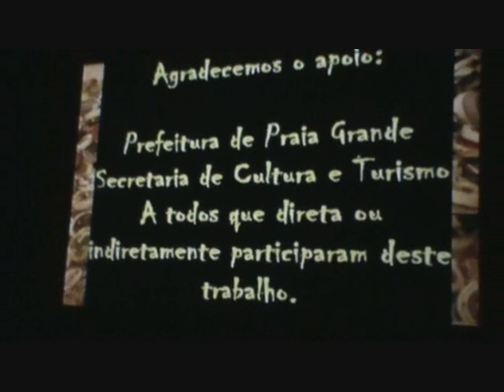PALÁCIO DAS ARTES-PRAIA GRANDE Arrasta-Meu-Boi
PALÁCIO DAS ARTES
Secretaria de Cultura e Turismo
Seção de Ação Cultural
APRESENTA: "ARRASTA-MEU-BOI"
PRAIA GRAMDE/ SP
Participação de Larissa Barbosa & Leonardo Barbosa